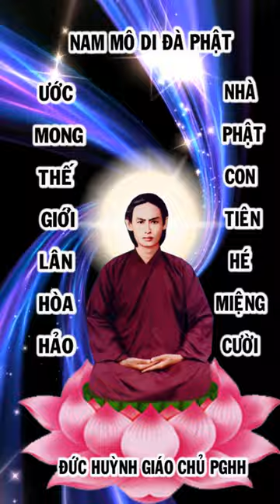kể chuyện bên thầy